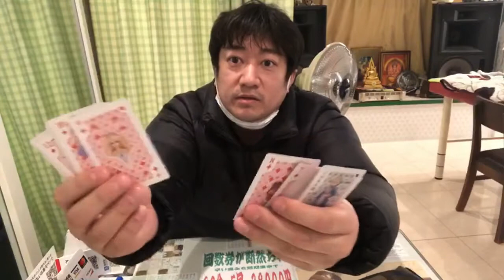【今年２回目の桜を見に行きました＆０・３才児のお客様の遊び道具トランプを購入してきました】愛知県岡崎市の整体院浅井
今日は
今年２回目の
桜を見に行きました！

今回は桜と踊れなかったので
今回は悔いのないように２回
踊ってみました。

今日は人が混雑していました。
子供もいて学校の休みの影響を
感じることができました。

最後に
最近は０才児や２才児の女の子も来院頂く
ようになり、９０分１２０分ママと施術を
受けて頂く間にトランプや百人一首

岡崎市の南公園の梅の花が今年いっぱい
まで楽しみようなので

明日は南公園の梅の花２００本を
見に行こうかとおもいっているところです。

本日もご予約、ご来院を
熱烈的にお待ちしております！

整体院浅井
４４４－０８５８
愛知県岡崎市整体院浅井
０５６４－７４－７７３３
０８０－５１１２－８９９９